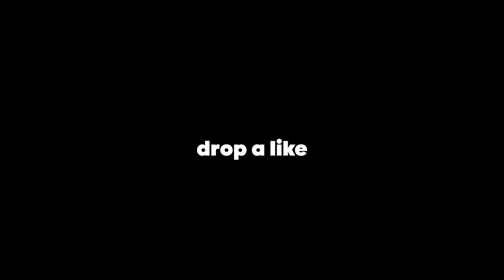WARZONE WITH MORONS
very unwise moments...

*HEADPHONE WARNING*

-Xbox: Kiks lol

Jerry: none
TwelfthRabbit/ Jorge: none